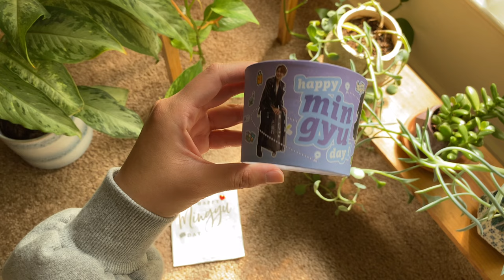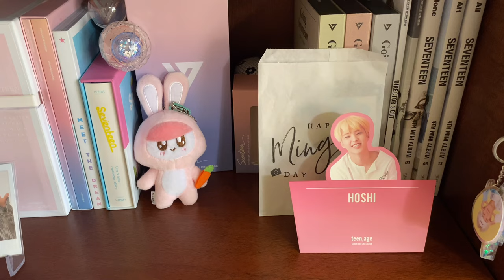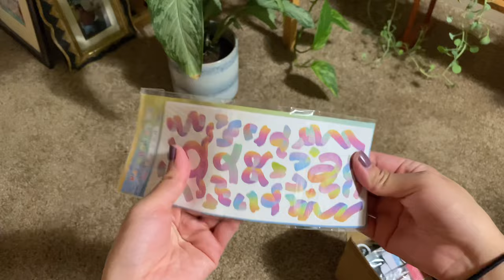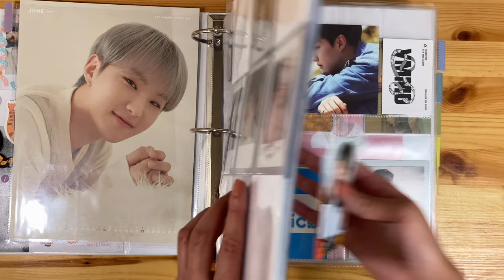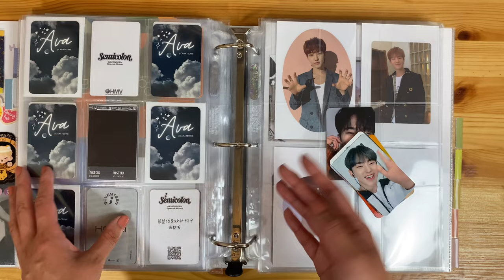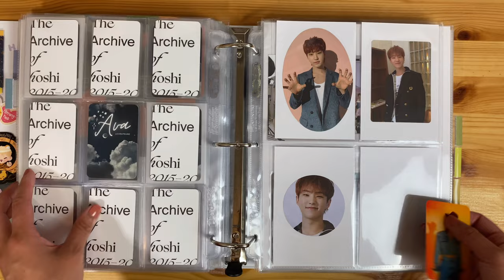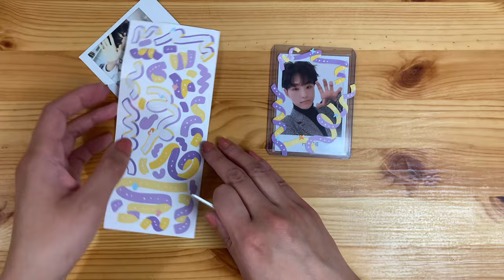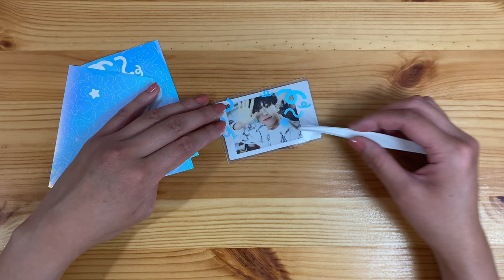CARAT VLOG #1 | 캐럿로그 first cupsleeve event • binder organization • decorating polcas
my first time trying this kind of video... hope you guys like it!

~upcoming videos~
- unboxing P1HARMONY's disharmony: break out
- photocard sorting #7